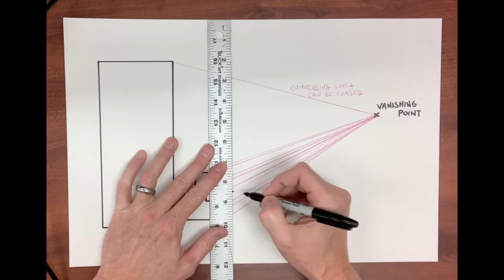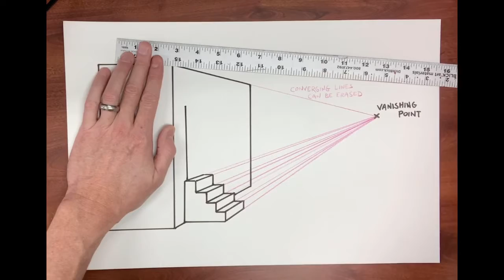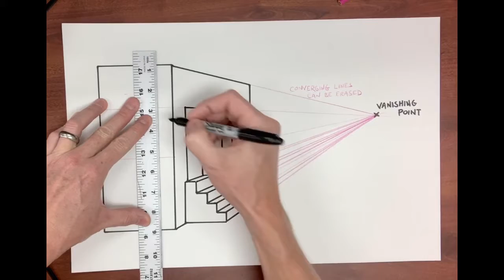One point perspective- stairs door windows